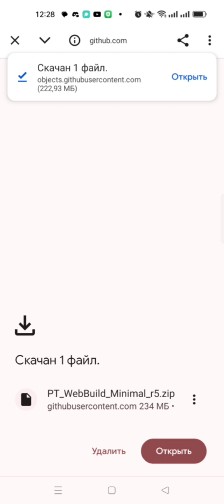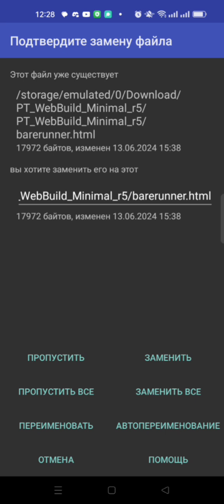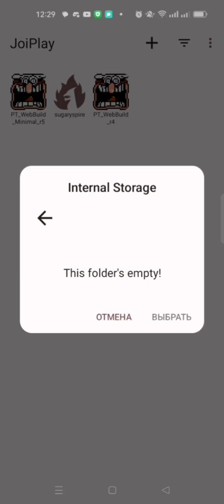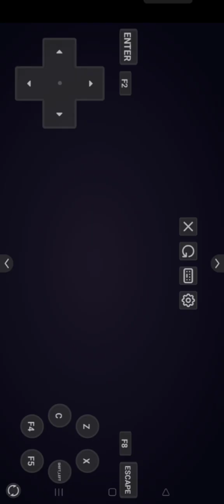pizza tower noise update mobile apk tutorial